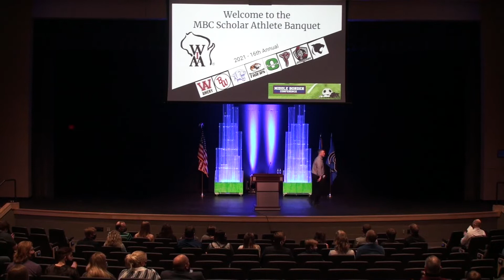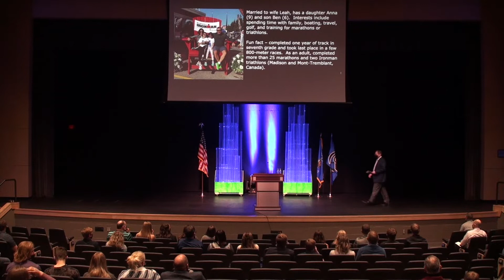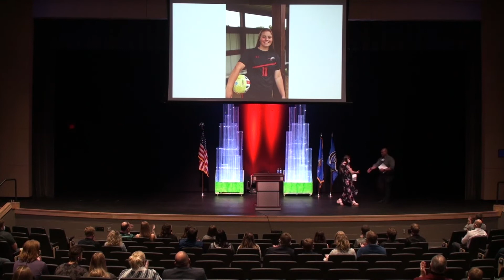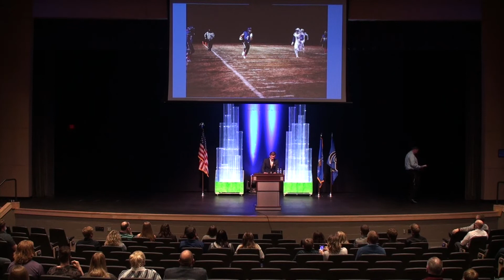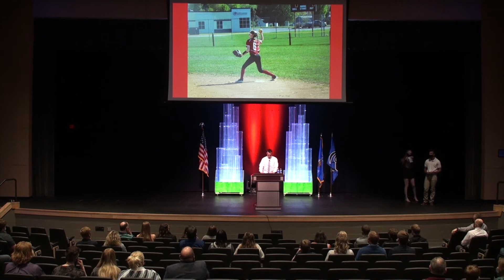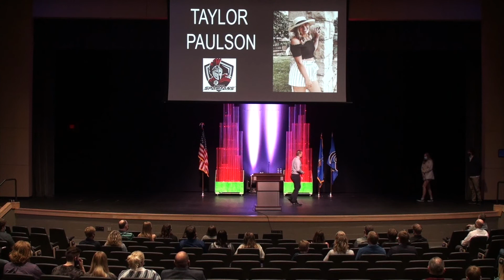2021 Middle Border Conference Scholar Athlete